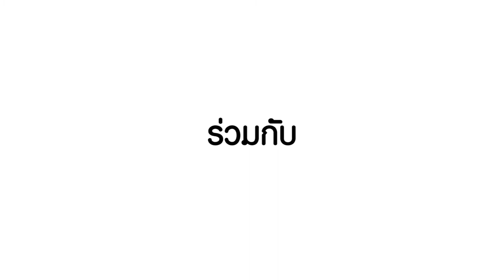ว้าววิทย์ช่วยเศรษฐกิจชาติ ตอน เทคโนโลยีสีย้อมธรรมชาติ ผ้าสีสวยสด ช่วยลดโลกร้อน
การย้อมเส้นใยด้วยสีธรรมชาตินั้น มีข้อจำกัดค่อนข้างมาก เช่น มีการติดสีและความคงทนของสีค่อนข้างต่ำ นักวิจัยเอ็มเทค สวทช. จึงได้พัฒนาเทคโนโลยีสีย้อมธรรมชาติ สำหรับอุตสาหกรรมสิ่งทอ โดยเริ่มตั้งแต่การเตรียมสีธรรมชาติแบบสารละลายเข้มข้น และแบบผงพร้อมใช้ ในเฉดสีต่างๆ เช่น น้ำตาลจากเปลือกต้นสะเดา และสีเหลืองจากดอกดาวเรือง ข้อดีคือ ใช้งานง่ายและเก็บรักษาไว้ได้นาน

นอกจากนี้ยังพัฒนาเทคโนโลยีการเตรียมเส้นใยธรรมชาติ เช่น ฝ้าย ไหม ลินิน การย้อมหรือพิมพ์ด้วยสีธรรมชาติ สูตรการเตรียมแป้งพิมพ์สีธรรมชาติที่ช่วยให้เส้นใยติดสี และมีความคงทนของสีดีขึ้น ช่วยลดการใช้และนำเข้าสีเคมี ช่วยยกระดับอุตสาหกรรมสิ่งทอไทย ไปสู่การเป็นผู้ผลิตภัณฑ์สิ่งทอ ที่เป็นมิตรกับสิ่งแวดล้อม ซึ่งตอบโจทย์ตลาดทั้งในและต่างประเทศ